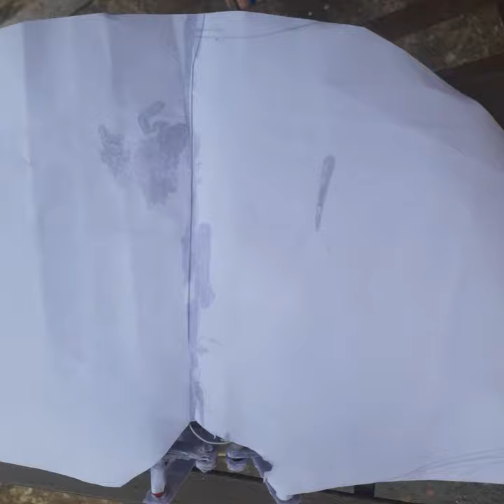home made ornicopter (but it don't fly how can I make if